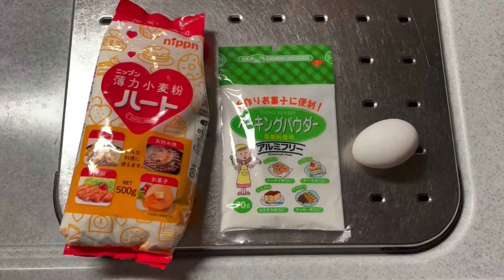【パグ】犬用蒸しパンを作って食べさせてみた。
どうも、ワッチでガンス👹🌟
今回は飼い主が蒸しパンを作ったから
食べてあげたでガンス。
フワフワで美味しかったでガーンス👹
また食べたいなあ、、。

次回もお楽しみにでガーンス👹👹🌟